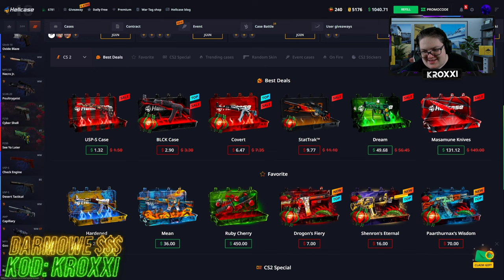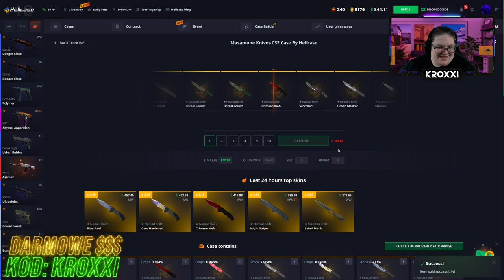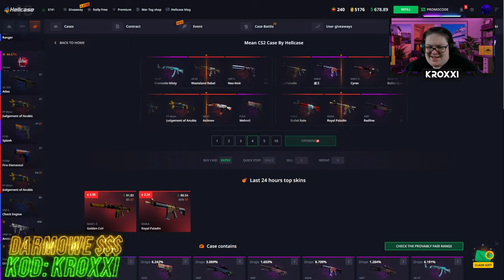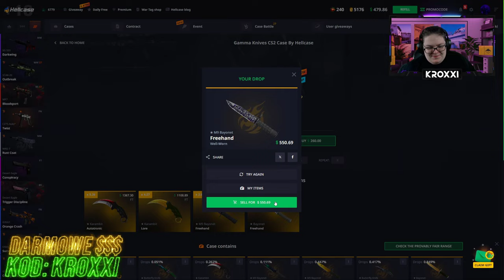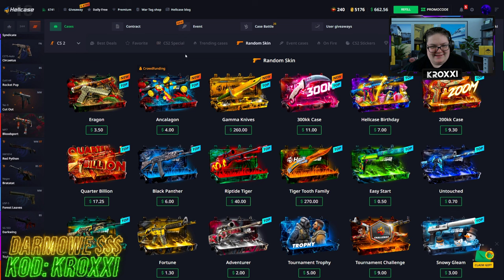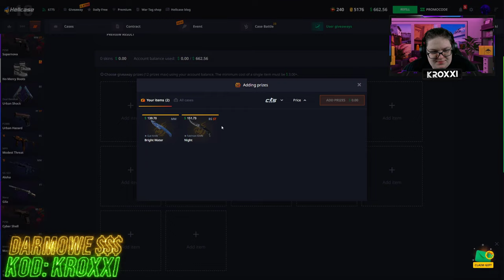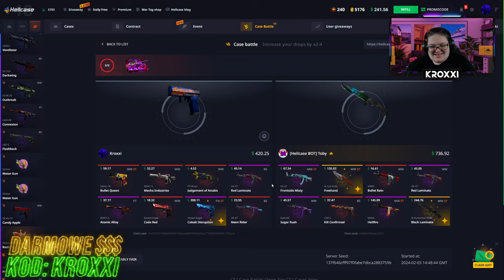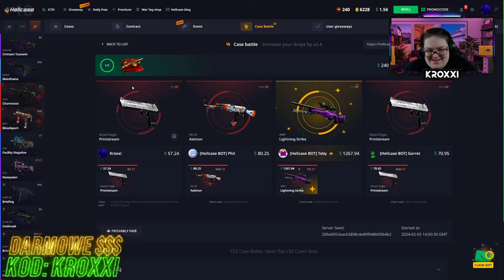😱RODAJĘ KOSĘ za DARMO dla WIDZA!🤑 *biorę udział* [CS2 CASE OPENING]💸